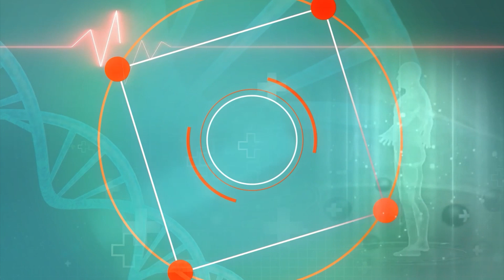Weight Loss: बढ़ते वजन से है परेशान तो 'इंटरमिटेंट फास्टिंग' हो सकता है लाभदायक। INDIANEWS HEALTH।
इंटरमिटेंट फास्टिंग एक ऐसा शब्द है जिसका उपयोग लोग खाने के पैटर्न को बताने के लिए की जाता है। जिसमें फास्टिंग का रेगुलर पीरियड्स शामिल होता है जिसमें वे बहुत कम या बिना कैलोरी के फूड्स का सेवन करते हैं।

इसे कैसे करते है यह जानने के लिए पुरा वीडियो देखें ।